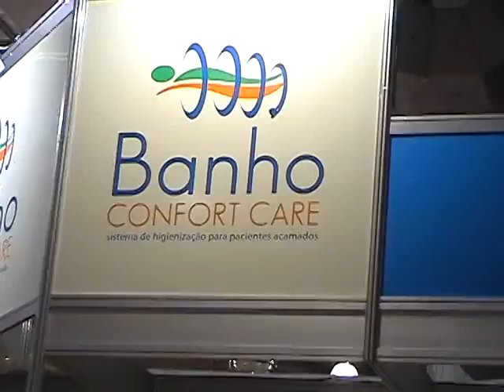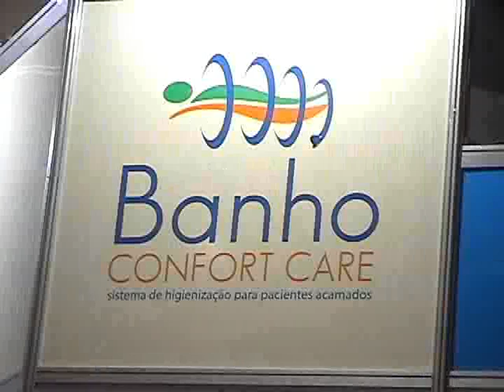CONFORT CARE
CONFORT CARE - A inovação do banho
 Sistema para higienização de pacientes acamados